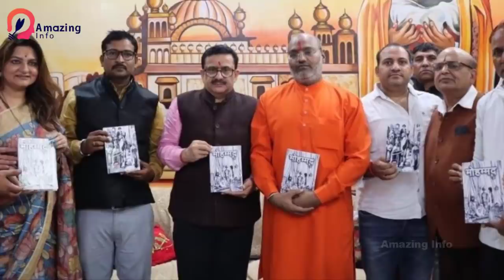4 Famous People Who Left Islam and Converted to other religions | Top 4 Ex-Muslims | Amazing Info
4 Famous People Who Left Islam and Converted to other religions | Top 4 Ex-Muslims | Amazing Info
4 Famous People Who Left Islam and Converted to other religions,
Who Left Islam and Converted to other religions,
Famous People who are Ex-Muslims,
People Who Left Islam and Converted to other religions,
Top 4 Ex-Muslims,

4 Famous People Who Left Islam and Converted to other religions | Top 4 Ex-Muslims | Amazing Info

Timestamps:
Intro : (00:00)
1. Fatima Sana Shaikh (01:13)
2. Tariq Fateh (02:26)
3. Parveen Babi (04:02)
4. Syed Waseem Rizvi (05:27)

1.This video has no negative impact on the original works (It would actually be positive for them
2.This video is also for teaching purposes.